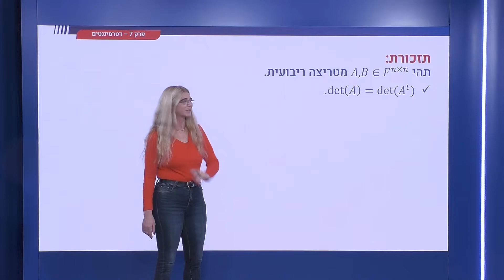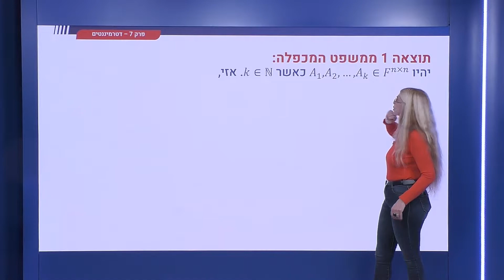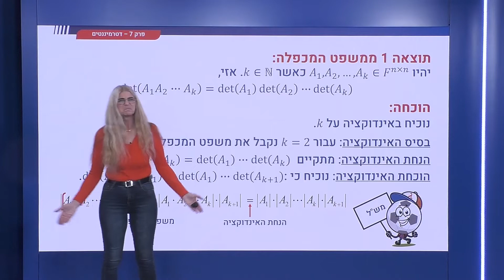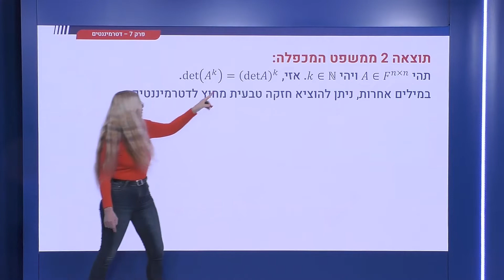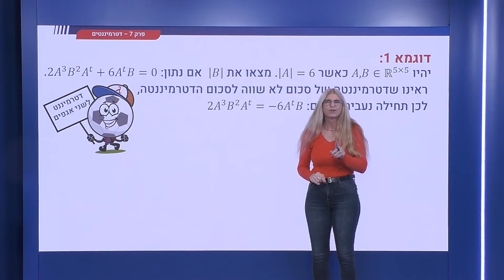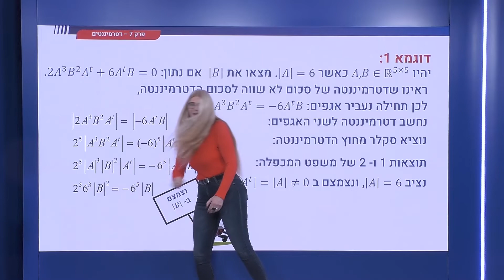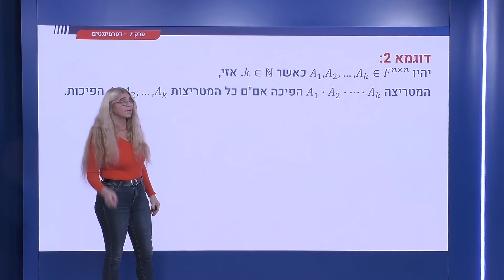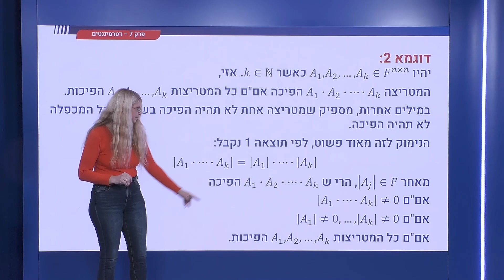252 - הכללה של משפט המכפלה - מכפלת k מטריצות ריבועיות